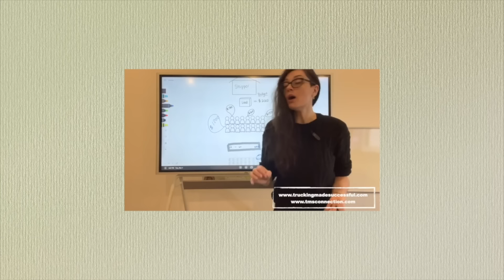Driver Shortage in Trucking Is A BIG, FAT LIE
Even since I came into trucking, there has been a whole storm revolving around the issue of DRIVER SHORTAGE. Today we will look at where this ridiculous myth comes from.